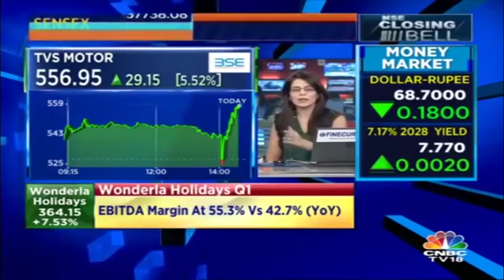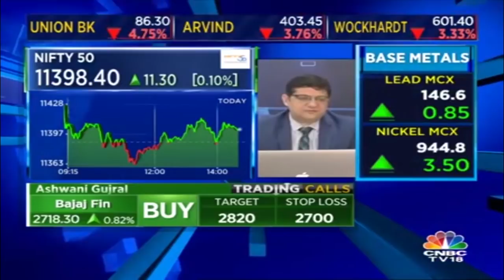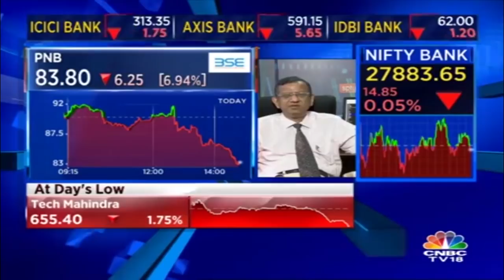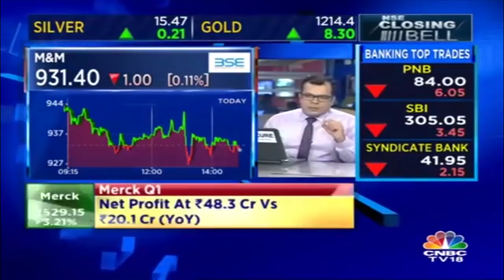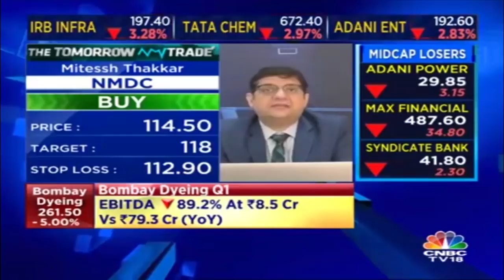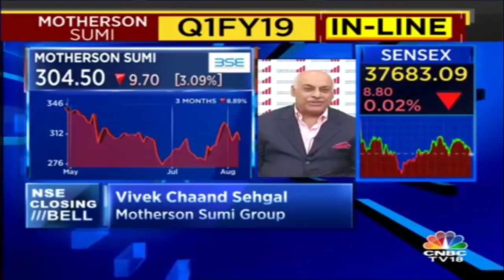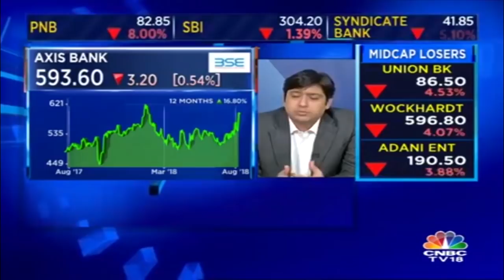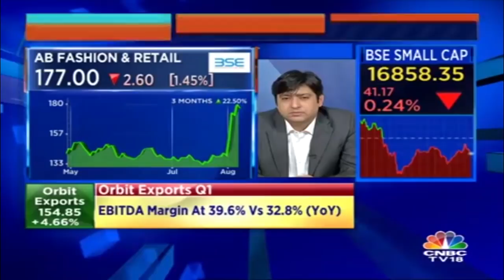Closing Bell - 7th Aug | D-Street Takes a Breather After Hitting Record High! Sensex Ends Flat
It was a rangebound day of trade for the market on Tuesday, as traders chose to take a breather after gains in the past two sessions. The Nifty managed to end the day below 11,400-mark